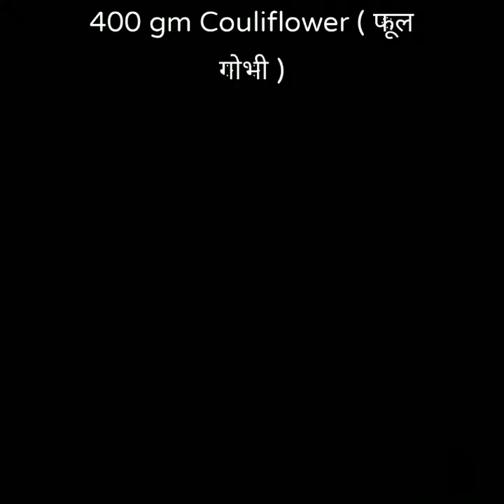Gobhi Matar ki Subzi bahut hi alag style mai